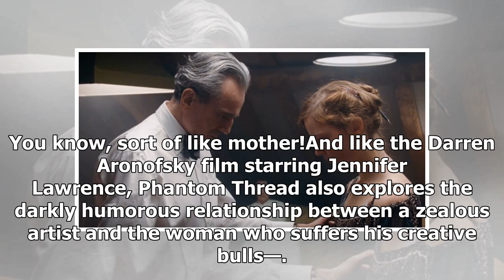Jennifer Lawrence Turned ‘Phantom Thread’ Off After Three Minutes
Can you really say you disliked a movie if you turned it off after only watching the first three min...